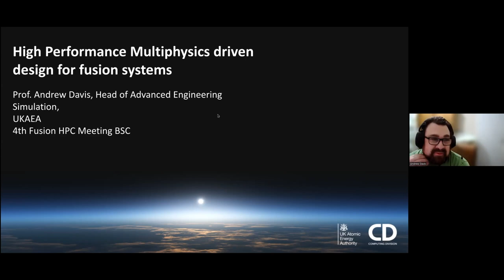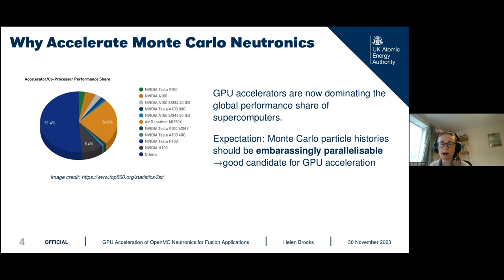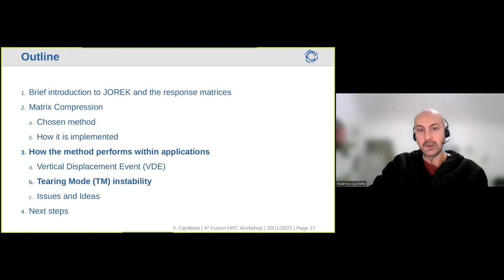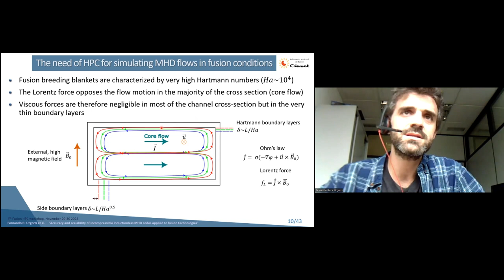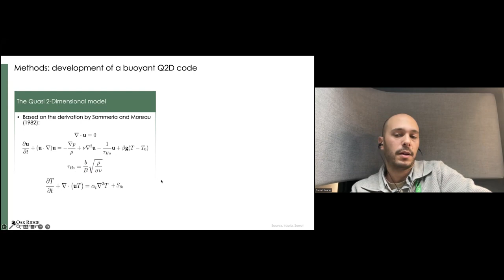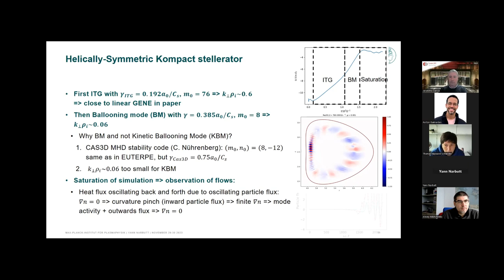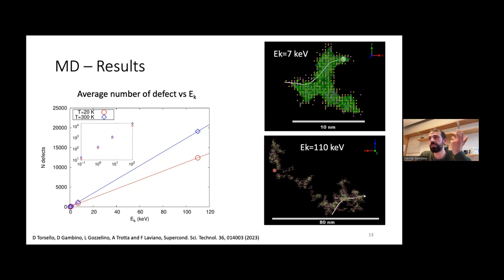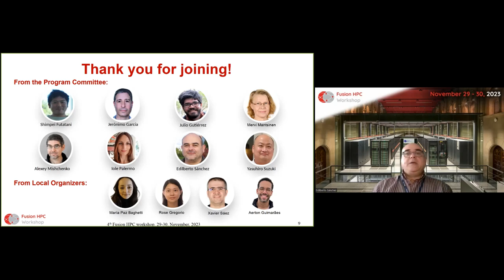4th Fusion HPC Workshop - Day 2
The 4th Fusion HPC Workshop, which took place from November 29th to December 1st, 2023, covered all computer applications using High Performance Supercomputing (HPC) in the field of fusion research.

00:00:06: Andrew Davis. High Performance Multiphysics driven design for fusion systems.
00:50:54: Helen Brooks. GPU Acceleration of OpenMC Neutronics for Fusion Applications.
1:20:18: Arkady Serikov. Monte Carlo radiation transport parallel computations on Marconi-Fusion HPC for the IFMIF-DONES radiation shielding tasks.
1:41:41: Federico Cipolletta. Code optimizations in the BSC Advanced Computing Hub: Implementation of matrix compression for the coupling of JOREK to the 3D realistic conducting wall structures.
2:10:51: Alexis Farmakalides. An all-Mach semi-implicit finite volume method for magnetically-dominated MHD.
2:32:23: Xudong Ke Lin. A novel algorithm for the accurate and fast solution of the two-fluid MHD equations.
2:52:34: Fernado Roca. Accuracy and scalability of incompressible inductionless MHD codes applied to fusion technologies.
3:26:52 Pranav Puthan. ALMA toolkit for simulation of magnetohydrodynamic duct flows.
3:48:12: Daniel Suárez. Characterization of buoyancy-driven eddies of liquid metal MHD flows in breeding blankets.
4:10:22: Egemen Kolemen. Flexible and Fast Stellarator Optimization with DESC Suite.
4:40:45: Y. Narbut. Simulation of fully global electromagnetic turbulence in the stellarator W7-X.
5:02:31: W. Lin. Gyrokinetic simulations on the triggering and self-sustaining of internal transport barrier in HL-2A tokamak plasmas.
5:23:43: F. J. Dominguez-Gutierrez. Threshold Displacement Energy Study in Tungsten: Combining Machine Learning and Classical MD Simulations.
5:44:32: Davide Gambino. Molecular dynamics investigation of radiation damage in high temperature superconducting tapes for compact fusion reactors.
6:06:13: Joan Vinyals. Performance optimization of EUROFusion HPC code ERO2.0.
06:26:16: Lorenzo Savino. A GPU based 3D raytracing algorithm for DUED code.
6:48:05 Closing